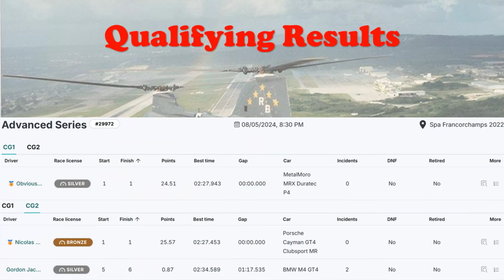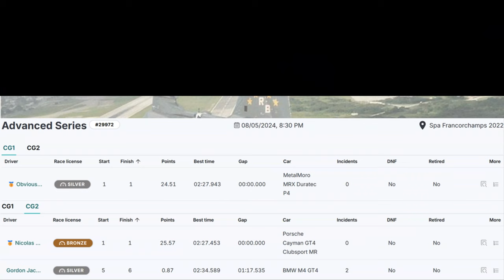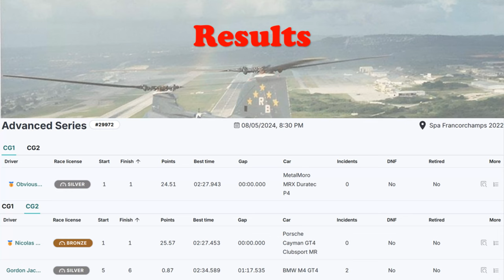JG1 RACING on RCO - P4 - GT4 - Spa Francorchamps 2022 - BE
Automobilista 2

07/08/2024, 8:30 PM

00:00 Pre Race
01:27 Time to Bring the Action
22:56 Post Race